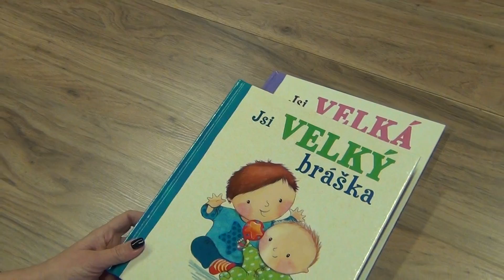Jsi velká sestřička, Jsi velký bráška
Už brzo – možná do Silvestra – stane se z tebe starší sestra... Mít mladšího brášku nebo sestřičku je radost – ale také velká změna. Spousta věcí bude najednou jinak! A stát se z jedináčka starší sestrou není tak snadné, jak by se mohlo zdát. Tato milá knížka s celostránkovými barevnými ilustracemi a jednoduchým textem pomůže holčičkám připravit se na to, co je čeká, až se jednoho dne u nich doma objeví úplně nový človíček. Protože být "velkou" sestrou je moc prima